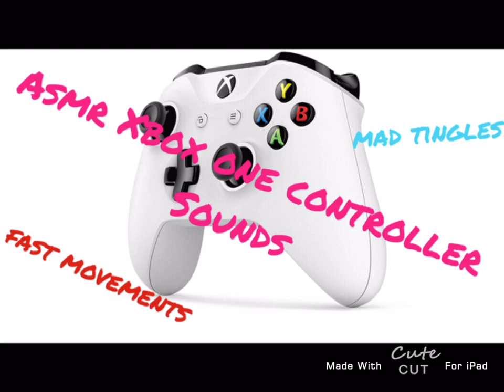ASMR Xbox one controller sounds (new ASMRtist) absolute mad tingles (great for sleep)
Hi, my name is FortASMR and I will most definitely be posting more vids trying to grow this channel and also subscribing would help me reach my goal of 10 subs in a month.

PS. Sorry for my Mum (mom) in the background 😫